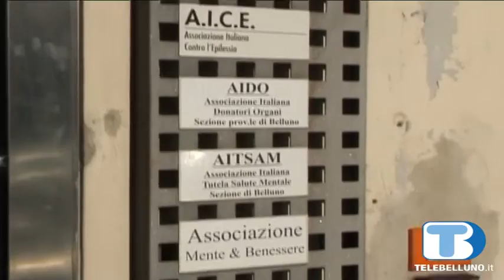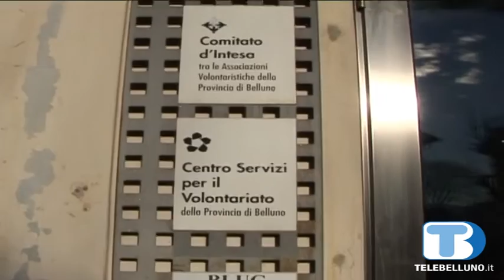Nuova fase per il Csv